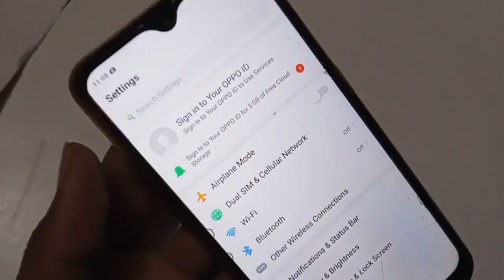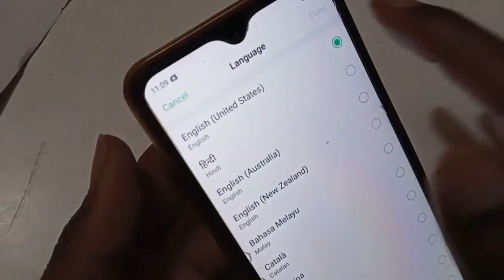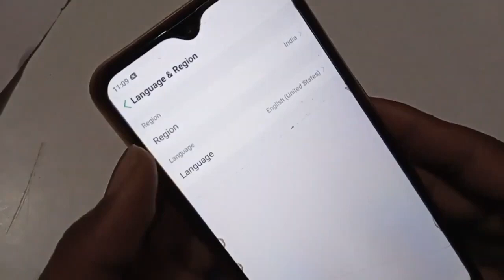oppo mobile default language setting How to change language phone,oppo language change kaise karen